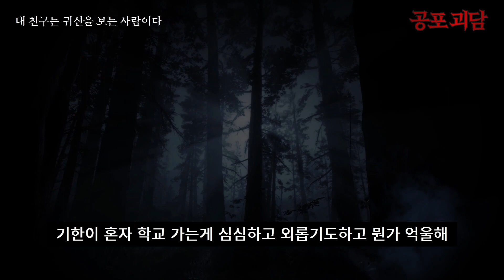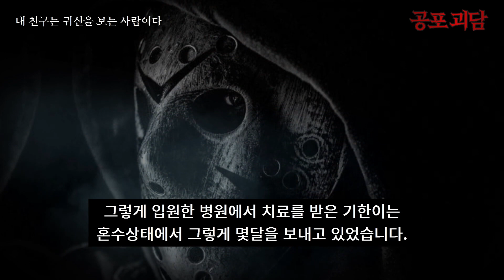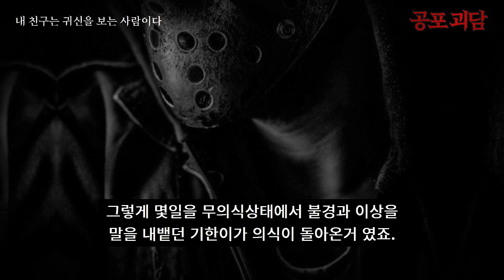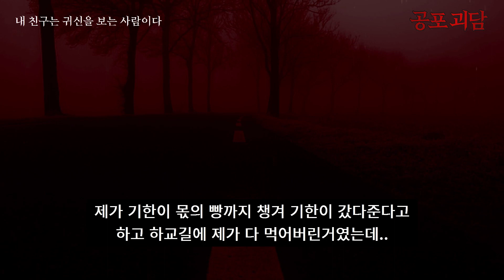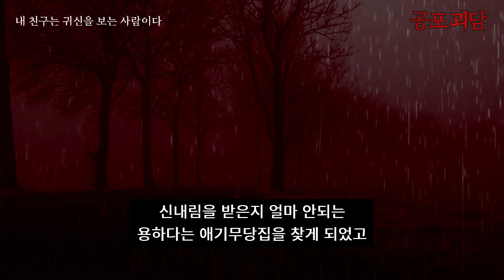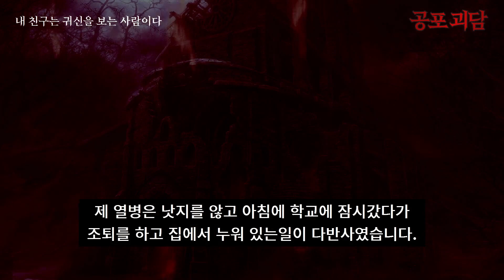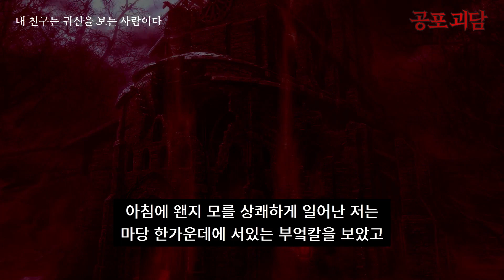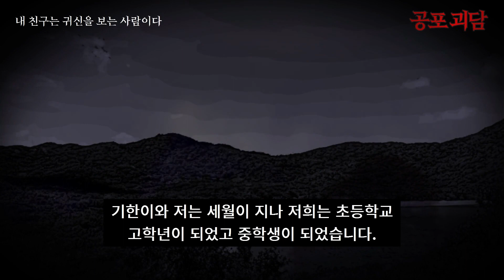[무서운이야기] 내 친구는 귀신을 보는 사람이다 1